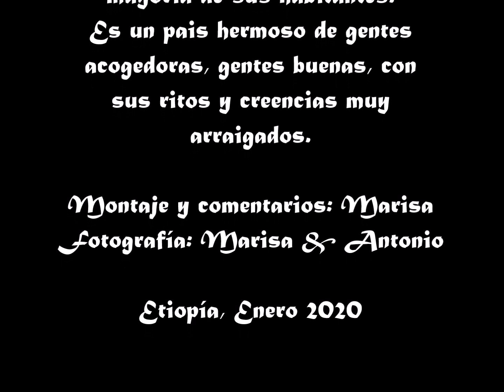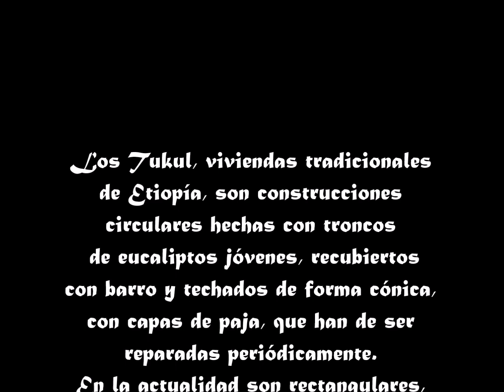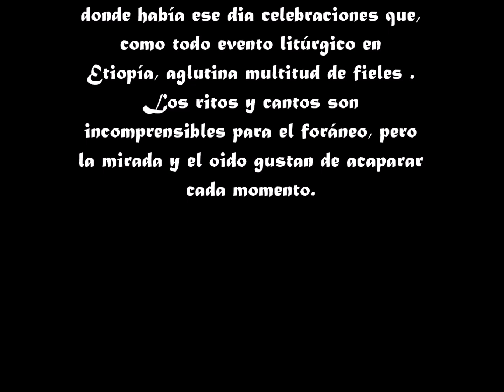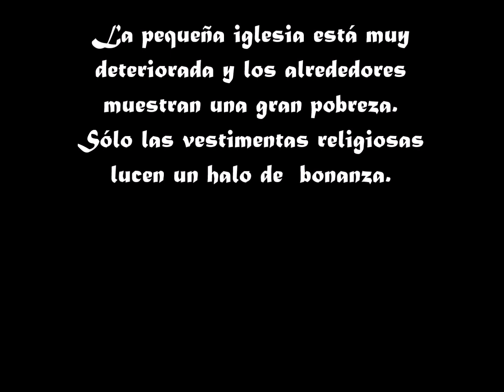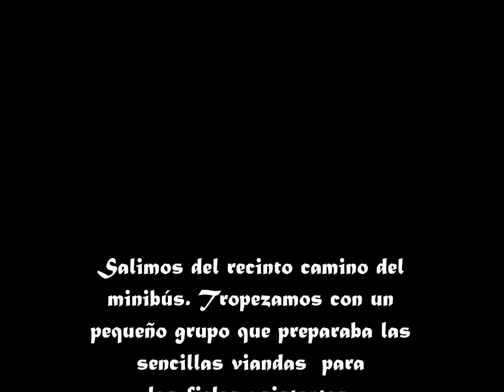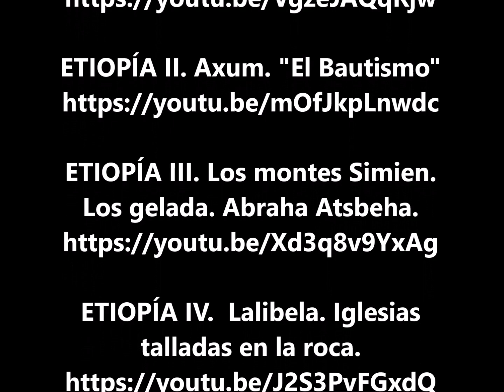ETIOPÍA V Celebraciones en Bilbana Kirkos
Etiopía es  un pais hermoso de gentes
acogedoras, gentes buenas, con  ritos y creencias muy
arraigados.
Etiopía necesita ayuda para erradicar la pobreza,
la miseria y las carencias, porque a este grupo pertenece la gran
mayoría de sus habitantes.
Hemos ido en época de celebraciones religiosas y hemos conocido sus iglesias más antiguas  que recogen su particular arte pictórico desde el siglo XVII. Tambien su arquitectura religiosa y civil.
Un viaje placentero y unas gentes entrañables.